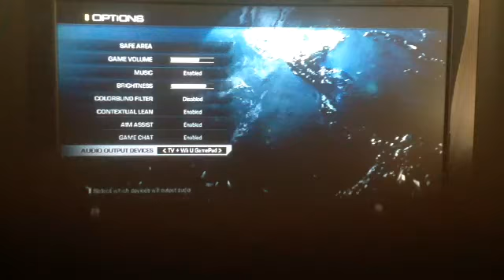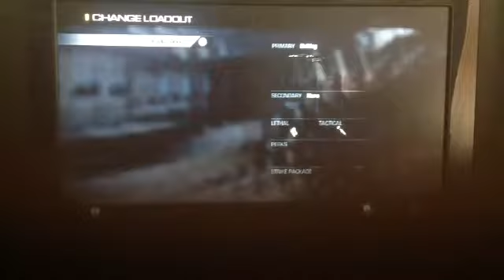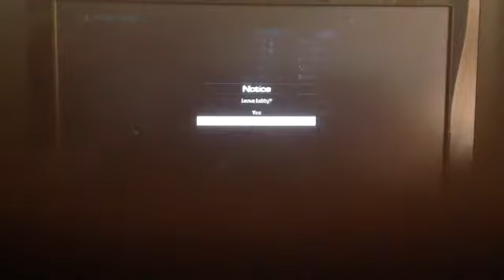Call of duty ghost: wifi matches